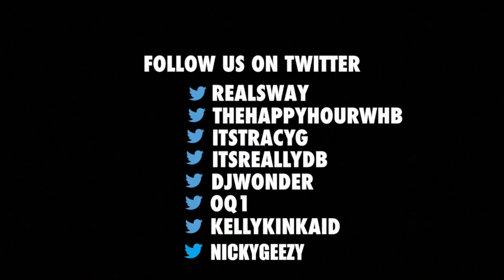Friday Fire Cypher: Fvrthr Kicks Off a Fire Freestyles on Sway in the Morning | Sway's Universe